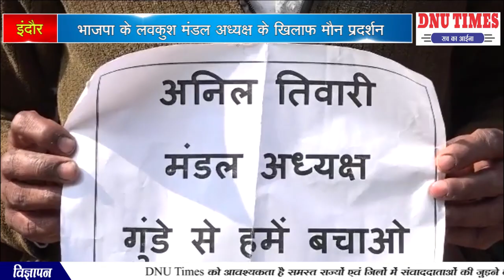इंदौर - भाजपा के लवकुश मंडल अध्यक्ष के खिलाफ मौन प्रदर्शन